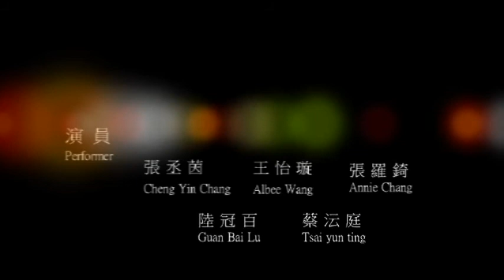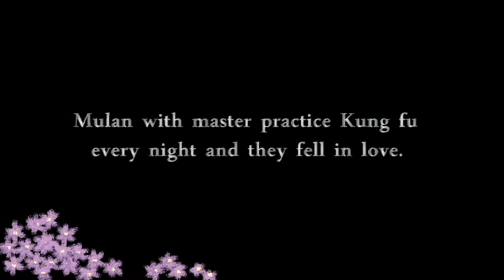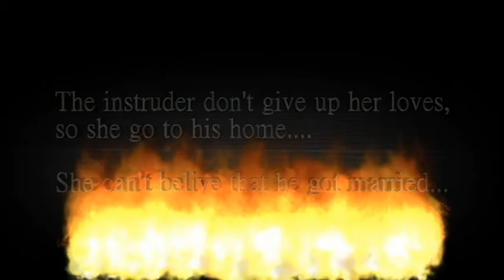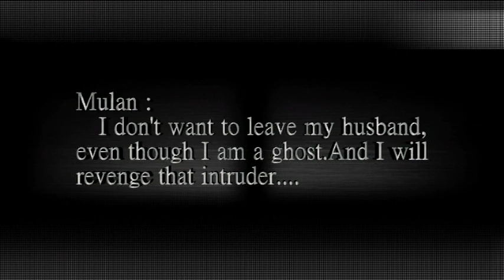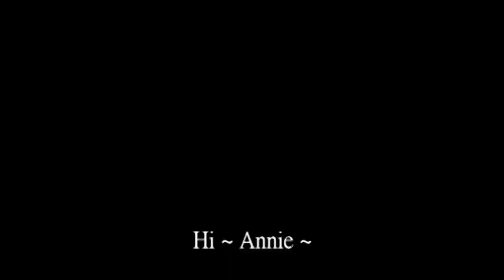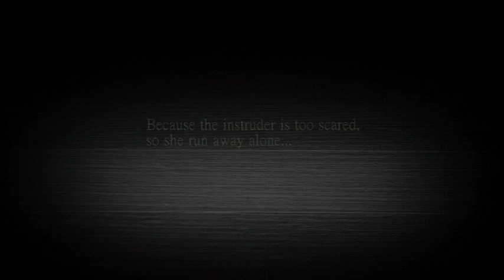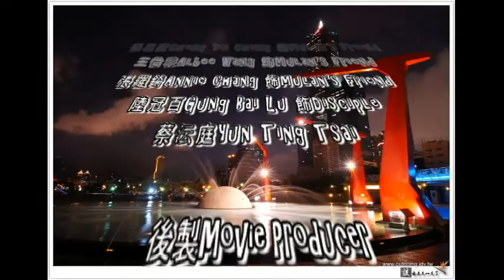微電影復華中學應外科/淒厲花木蘭(英文版)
張丞茵.王怡璇.邱靖潔.張羅錡.何順恩.陸冠百.蔡沄庭
指導老師:馬友友